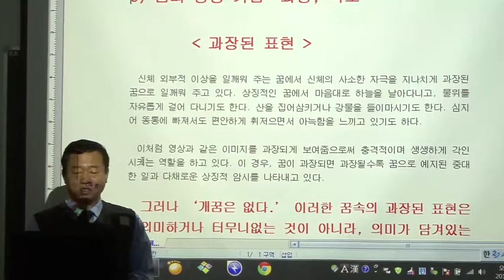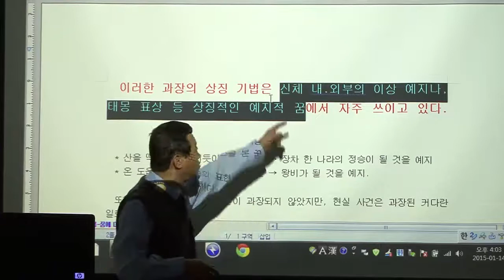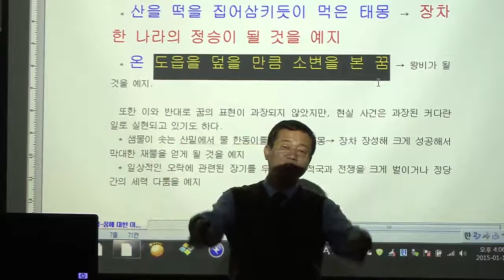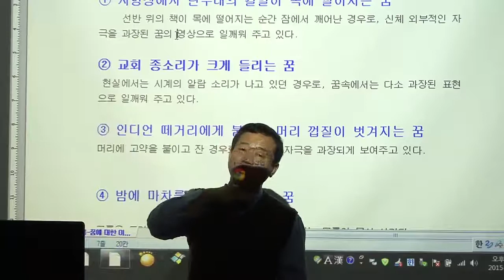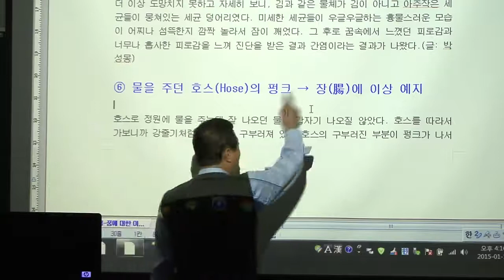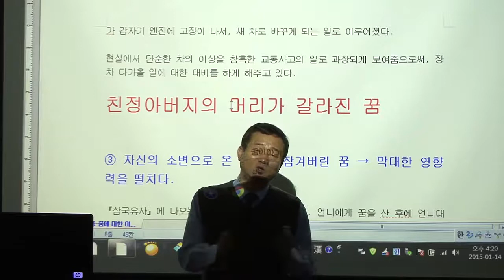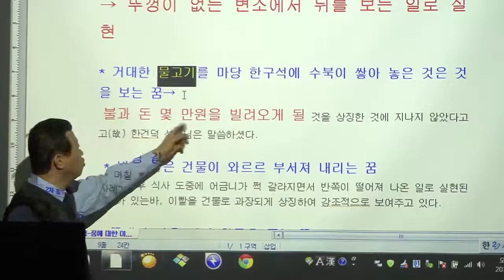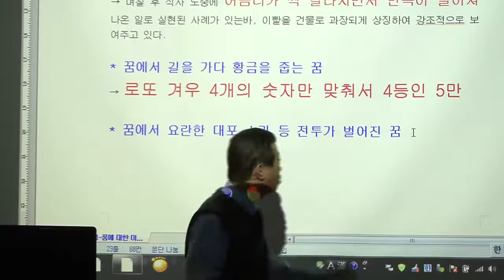홍순래선생님 - 꿈 2편 - 6강 - 꿈과 상징에 관하여 6